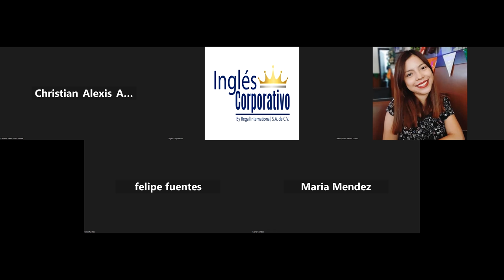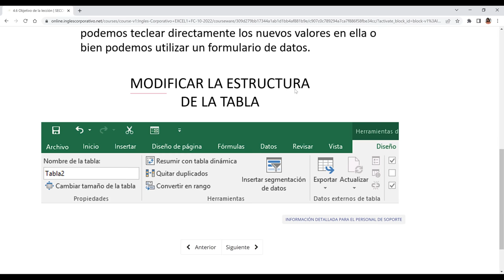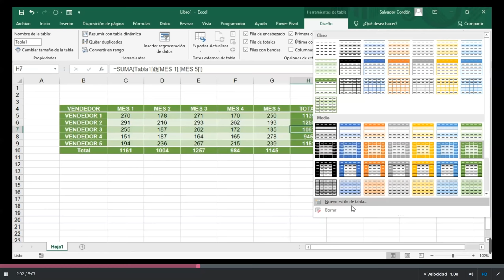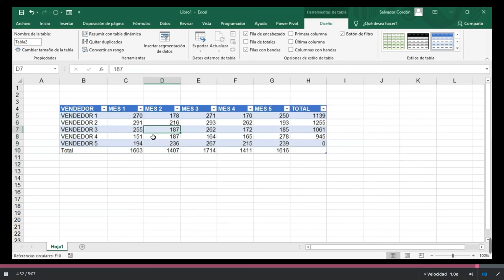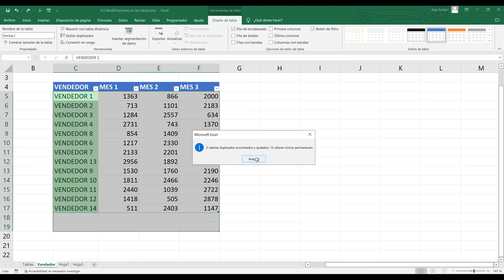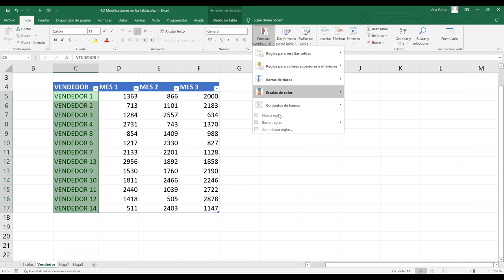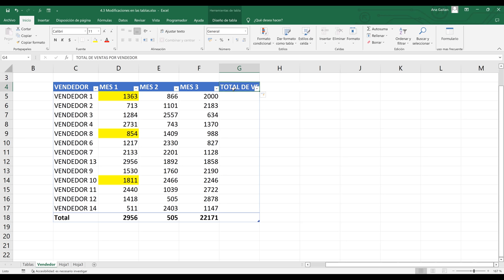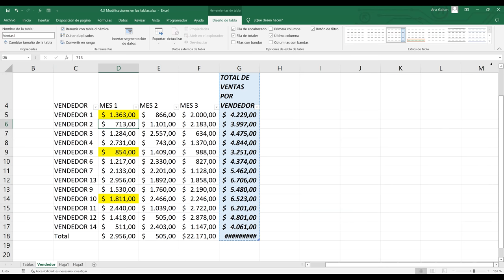Inglés Corporativo-03/11/2022-Modificar Tablas